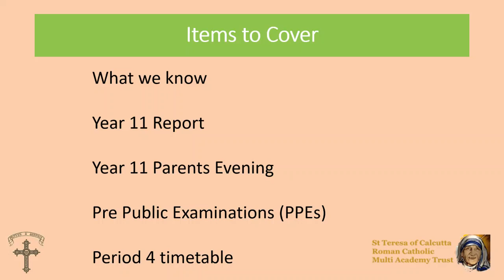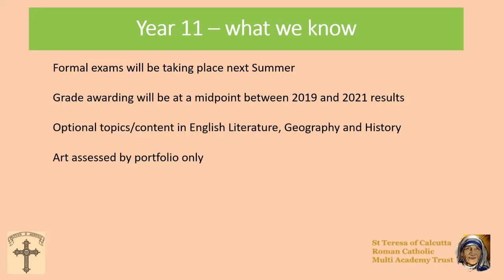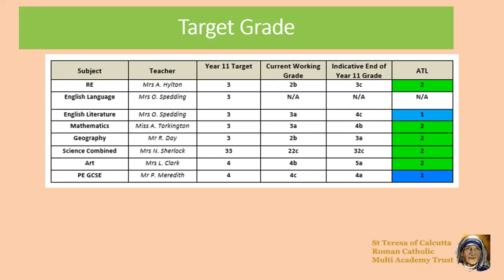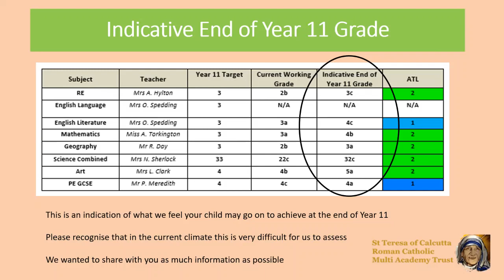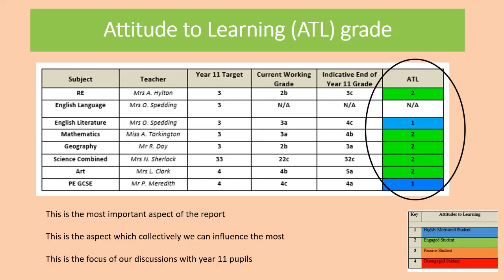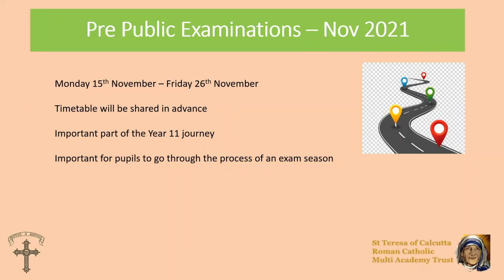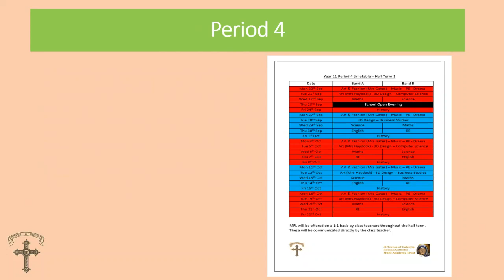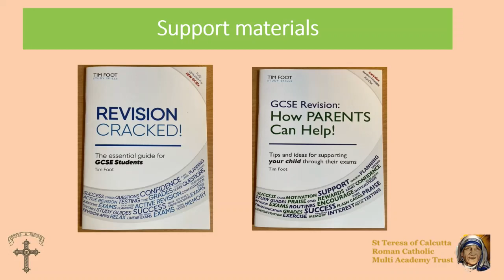Year 11 Update 06 10 21